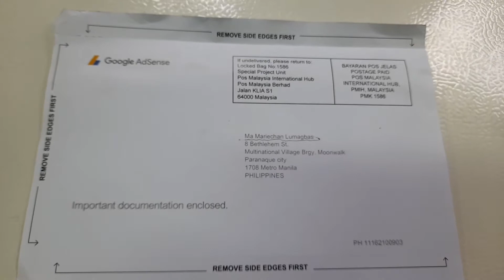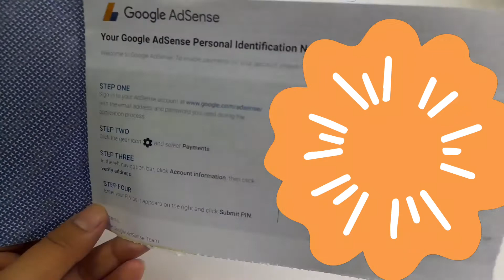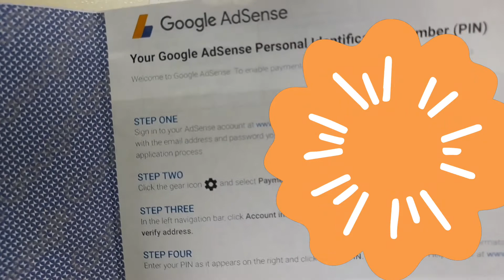this is it|google adsense PIN is arriving na thanks all my supporter's